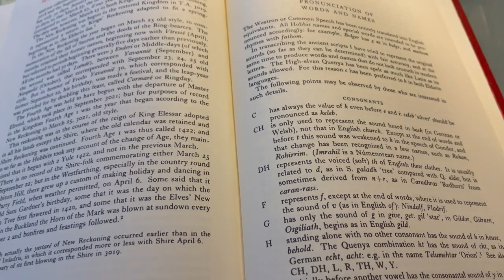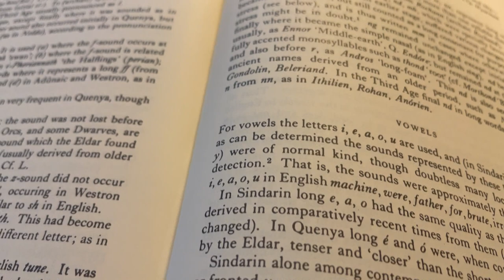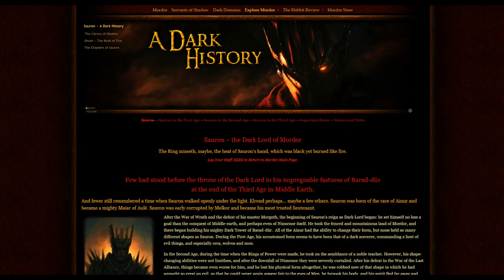The Monster in the Cave | First Look at the Snow Troll | The Lord of the Ring: The Rings of Power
Ringlord presents his very first Shadowcast about the new Amazon series. A vlog/podcast for Mordor - The Land of Shadow. In this weeks video we will discuss the as yet unknown Servant of Shadow which appears in the Teaser Trailer for The Lord of the Rings: The Rings of Power. What is this creature and what part does he play in the series?